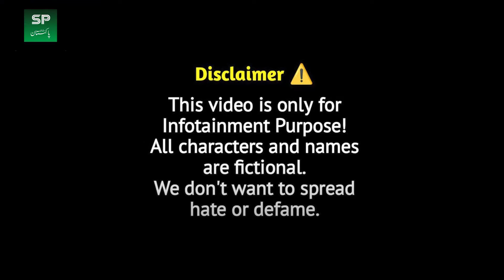Stage Actress Ghazal Raja || Stage Actress Ghazal Raja Excellent interview || Shaan Pakistan